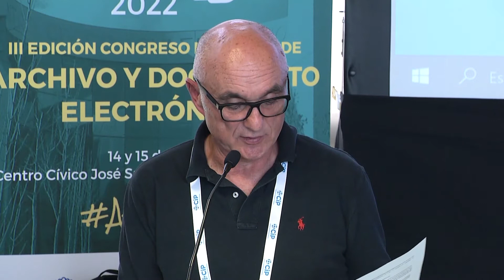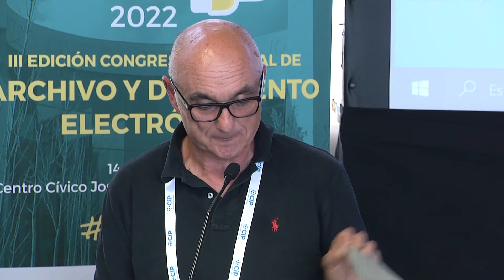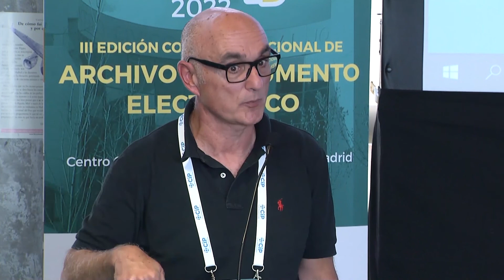Reflexiones sobre sentencia RD 203 2021